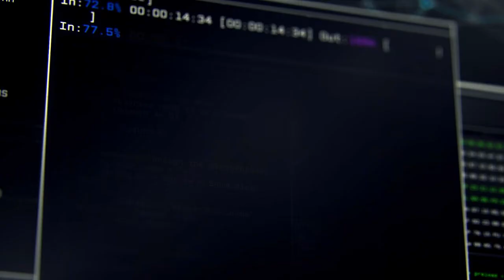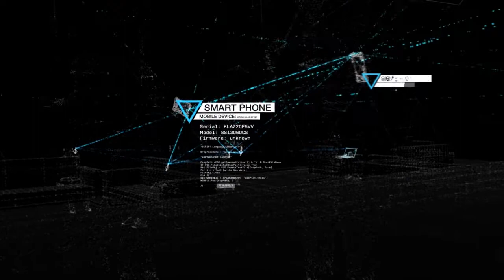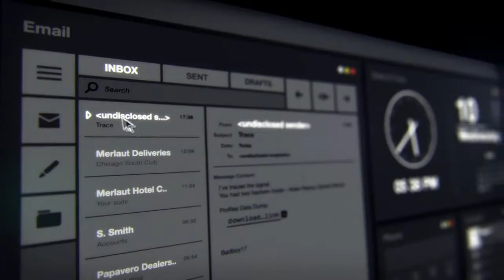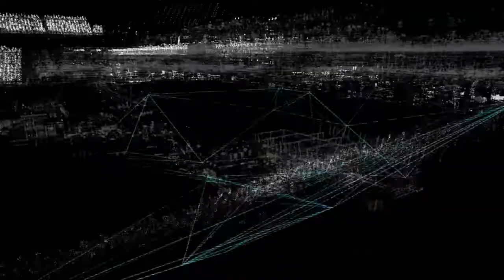"L.A.P.D." - Watch Dogs Walkthrough w/dbzethioboy #1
Welp. That is a bad joke

Get on my level and CLICK THOSE LINKSᕙ(⇀‸↼‶)ᕗ